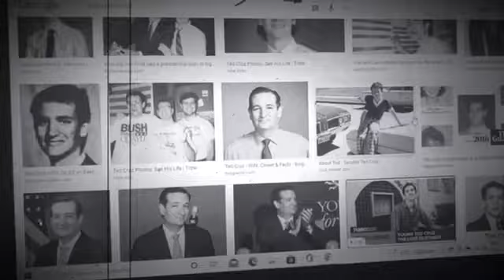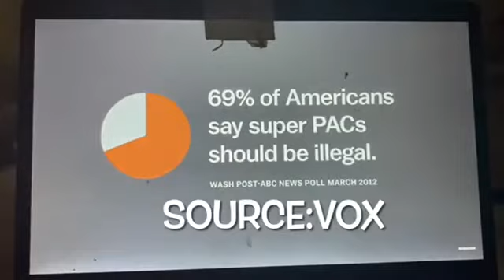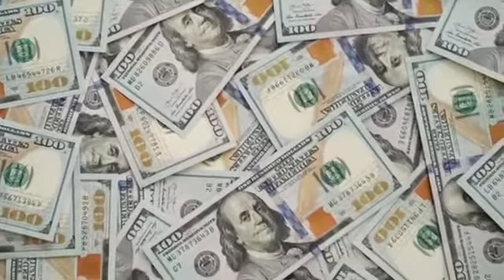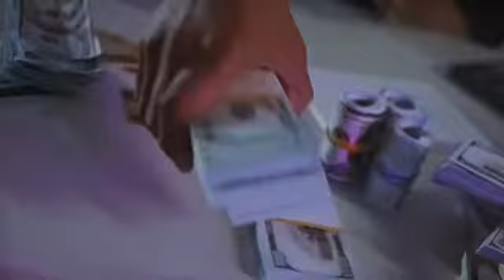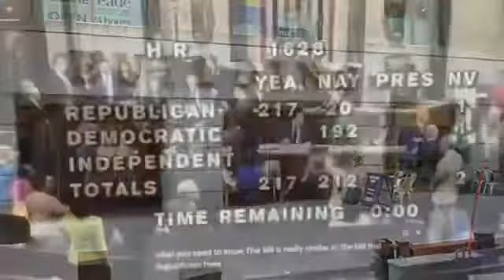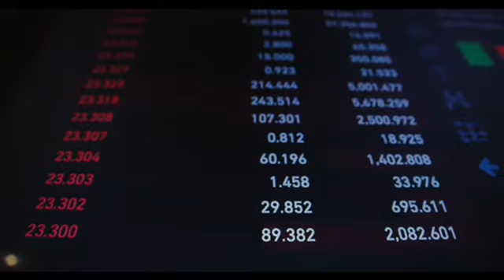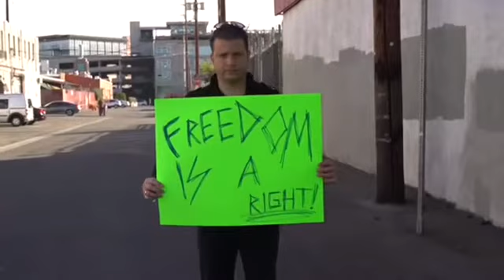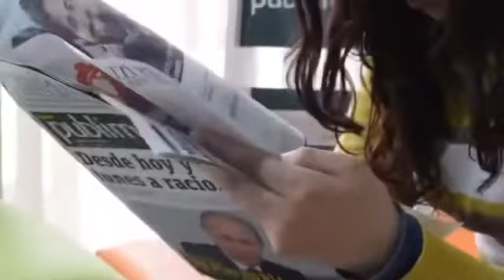In this episode of Political Talk I’ll talk about Ted Cruz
In this episode of politicaltalk I’ll talk about